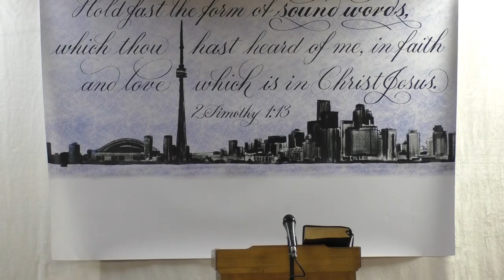By the Brook. Serving God in the Selah (IFB Baptist Preaching Toronto)